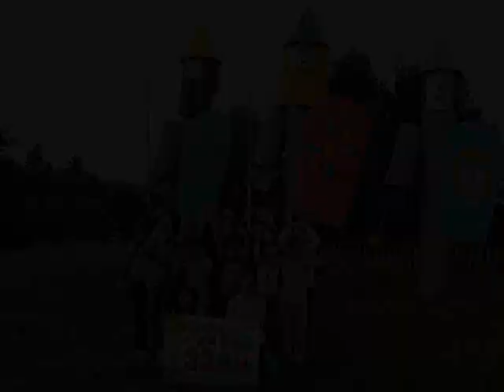Группа "Краски" - Летняя песня (NEW 2014)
Авторы музыки и текста Группа "Краски"
Данный видеоклип победитель конкурса ЛФП